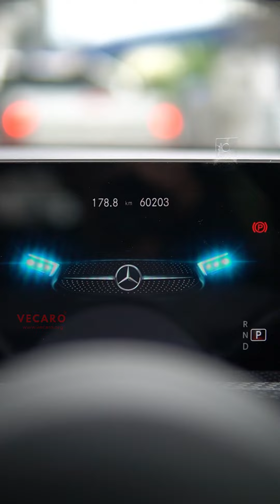Brighten your Ride with us! 🤩 Mercedes Benz W177 install Ambient Light !!!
Brighten your Ride with us! 🤩
Mercedes Benz W177 install Ambient Light !!!

PM us for more details
VECARO KL HQ
Location: 39, Jalan 6/118C, Kuala Lumpur
Monday - Sunday 10am - 6pm
ᴏᴜʀ sʜᴏᴡʀᴏᴏᴍ ʟᴏᴄᴀᴛɪᴏɴ :-
VECARO HQ -̴-̴-̴-̴-̴-̴-̴-̴-̴-̴-̴-̴-̴-̴-̴-̴-̴-̴-̴-̴-̴-̴-̴-̴-̴-̴-̴-̴-̴-̴-̴-̴-̴-̴-̴-̴-̴-̴-̴-̴-̴-̴-̴-̴-̴-̴-̴-̴-̴-̴-̴-̴-̴-̴-̴-̴-̴-̴ ᴄᴏɴᴛᴀᴄᴛ ɪɴғᴏʀᴍᴀᴛɪᴏɴ